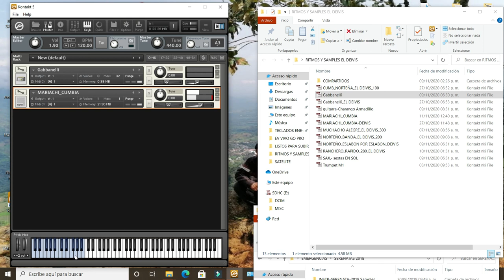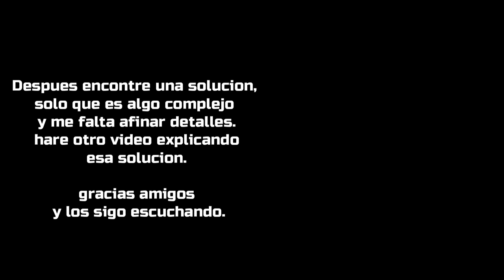Como tocar ritmos sin mantener pisada la tecla en Kontakt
jeje , perdón pero fue el único titulo que se me ocurrió, ora si que las cosas como son, bueno de las tres preguntas mas frecuentes esta es la tercera.
espero resolver dudas y que les funcione.

SERIA UN HONOR si me sigueras en mis redes y plataformas. SALUDOS
EL DEIVIS Y SUS TECLADOS

  ---DE MIS COMPOSICIONES---

                                 ---Dejo mis otras redes y plataformas.---

El Deivis y sus Teclados de Tzitzio Michoacán, para Morelia y sus alrededores SALUDOS.